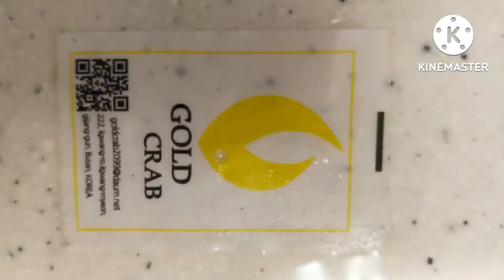Hairy crab and Gold crab